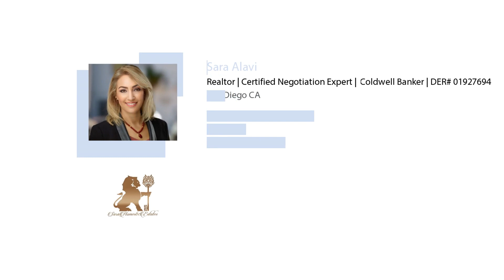The Expert Economic Recovery Forecast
According to the WSJ, 85.3% of economists believe an economic recovery will begin in the second half of 2020.

Sara Alavi
Realtor, Certified Negotiation Expert
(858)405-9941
Cal BRE#01927694